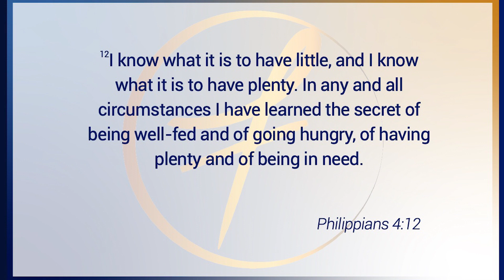"I Won't Complain" • Pastor Eric George Vickers, Sr. • Philippians 4:10-13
Preaching Series: "Moving Forward"
Pastor Eric George Vickers, Sr.

GIVE: Your generosity makes our ministries possible, helping us reach outside the four walls of the church. Your gift allows us to continue to advance God’s Kingdom and fulfill the Great Commission. You can give via text by creating a message to and entering the amount of your gift. for additional giving options.

VISIT US: If you are ever in the Atlanta area on Sunday Morning come worship with us. We are located at 6133 Redan Road, Lithonia, GA 30058

If you desire to unite with Fairfield, please and complete our simplified membership form.